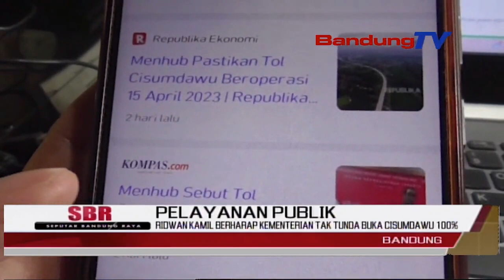PELAYANAN PUBLIK RIDWAN KAMIL BERHARAP KEMENTERIAN TAK TUNDA BUKA CISUMDAWU 100%